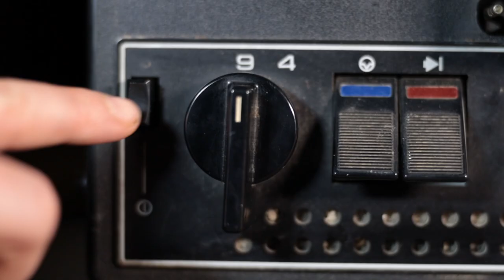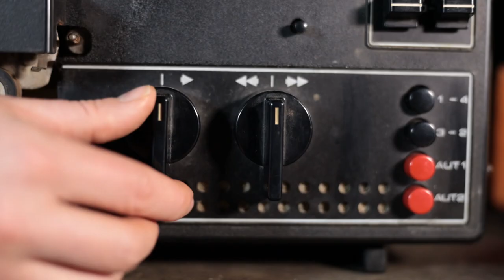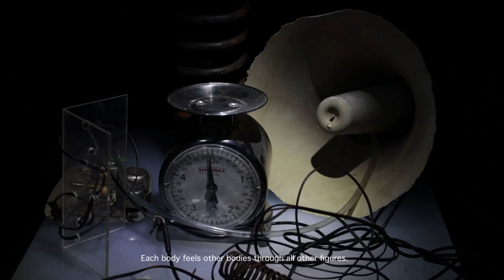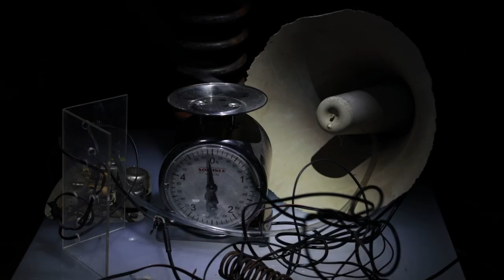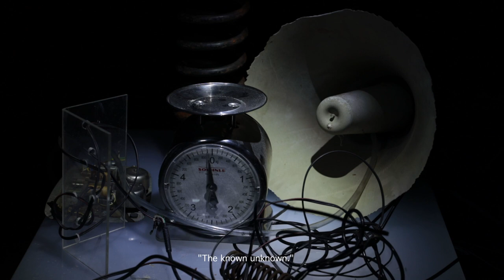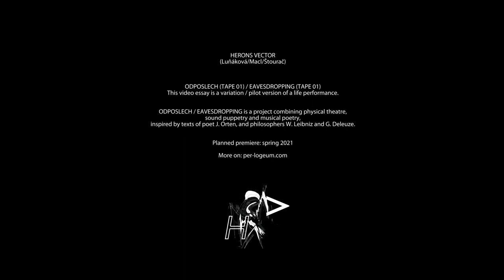HERONS VECTOR - ODPOSLECH / EAVESDROPPING - TAPE 01 (EN ver.)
HERONS VECTOR
ODPOSLECH / EAVESDROPPING (TAPE 01 version)

The long-term researching project of musical poetry, combining sound puppetry, performance and object / physical theatre is for once realised by means of video essay (TAPE 01) while already using the principles and aspects of the planned performance and album.

Project inspired by the texts and life of Jiří Orten and philosophy of Gottfried W. Leibniz and Gilles Deleuze is shifting on the border between radio play, manifesto, audio essay, field recording and in its shape researches the possibilities of narration that avoids direct story and yet is story-telling.

It is the adventure of hearing anchored in the simplicity of everyday life.
Two operators, one transmitter, and a huge amount of sound waves that need to be decrypted, sorted and catalogued into the endless archive of events.
One destiny of a person, stretched between three magnetic tape recorders, examined, dissected.

A probe into the personal journals of Jiří Orten, archives named as Red, Blue and Striped book, are the testimony about a jewish poet who died within all the tragic and ironic symbolics. The last record... before the death by hitting an ambulance car. This archival study of fragments from one’s life, this authorial reading of Monads that are registered on the magnetic tapes, is based on the idea that in the moment of a specific focus it is possible to perceive everything that has ever happened, is happening and will happen to a human being.

Time, identical in each moment.

The operators transmit and receive.
The operators move in microscopic and macroscopic.
The technology is part of the organs.
The eavesdropping of the organs.

THE PROJECT IS BEING CREATED IN CO-PRODUCTION WITH PLUM YARD - CULTURAL ORGANISATION AND WITH THE FINANCIAL SUPPORT OF MINISTRY OF CULTURE OF CZECH REPUBLIC AND STATE FUND OF CULTURE OF CZECH REPUBLIC.